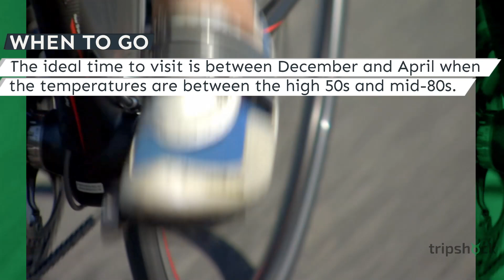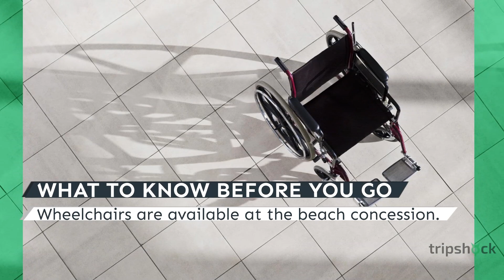Hugh Taylor Birch State Park Visitor's Guide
Discover the top things to do in Fort Lauderdale, FL, and beyond, at the best rates online with Tripshock.com

Touted as Fort Lauderdale’s “Central Park”, Hugh Tayor Birch State Park offers direct access to the beautiful Atlantic Ocean. This oasis offers a refreshing retreat from the city's bustling lifestyle. As a haven for nature lovers and anyone looking for a serene escape, this park has something for everyone.